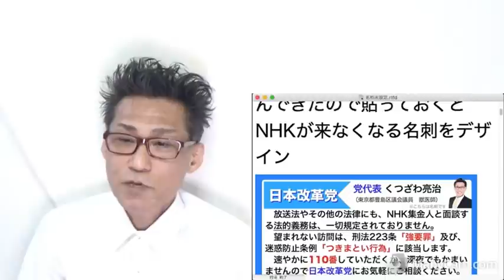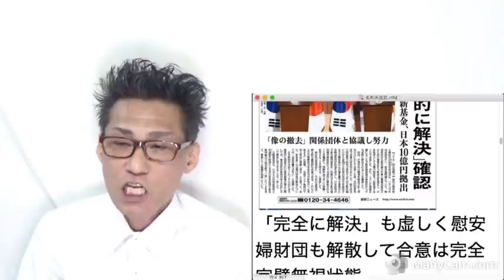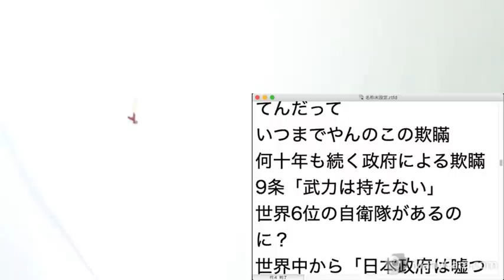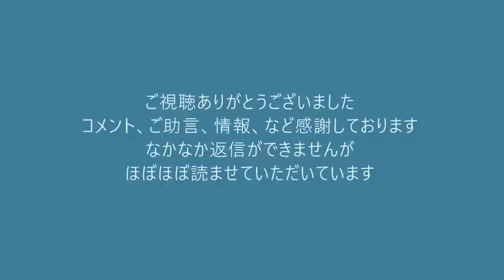オミクロンによる死亡者の年齢、中央値は87.5歳！平均寿命より上ですな「50歳以下は放置で大丈夫」大阪市20220205